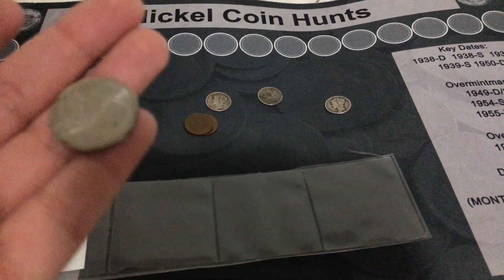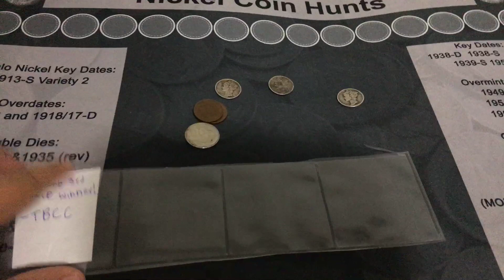EPIC Mail Call 8!!!!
Thanks to the burning coin collector for the Mail!